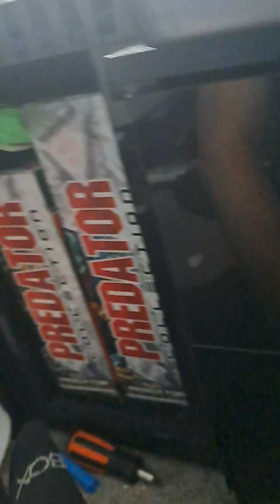bought 2 new Syrian hamsters both boys btw